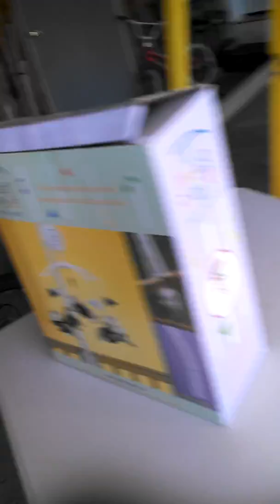Bike tricks 9/18/2016